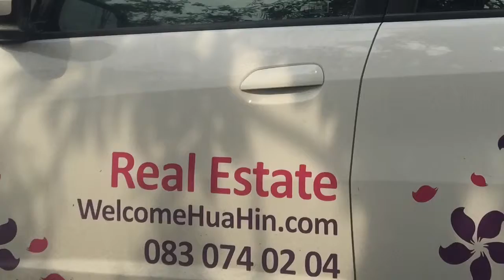Недвижимость в Хуа Хине для аренды. Видео квартиры в Кондочей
Недвижимость в Хуа Хине для аренды. Видео квартиры в Кондочей. на сайте смотрите цены, описание, расположение на карте, фотографии каждой квартиры. Недорогие квартиры для аренды и на продажу в кондоминиуме Кондочей, расположенный в центре города, рядом с море на городском пляже. Планируйте свой отдых в Хуа Хине с семьей, заходите на наш сайт, выбирайте подходящую квартиру и ли дом и бронируйте через наши агентов. Консультацию по подборе жилья в Хуа Хине для аренды можно получить по телефону.
Добро пожаловать на Королевский Курорт Таиланда - Хуа Хин!